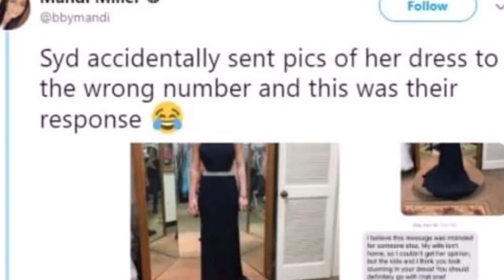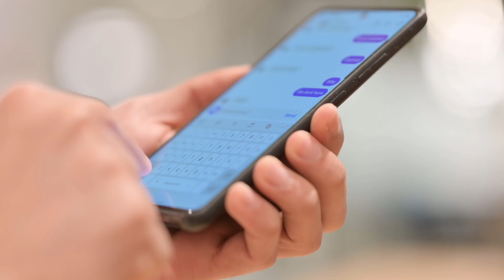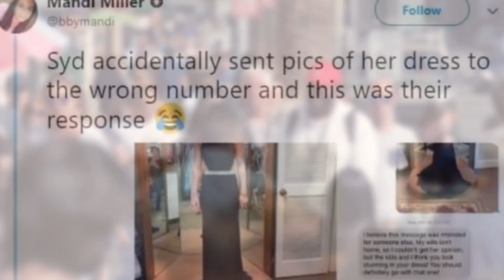A Message from a Wrong Number Changed this Man's Life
This is an Incredible Story of a Man from US named Tony wood. In 2018 he received a message from a wrong number however he didn't have a clue that this message will change his life in an unusual way.